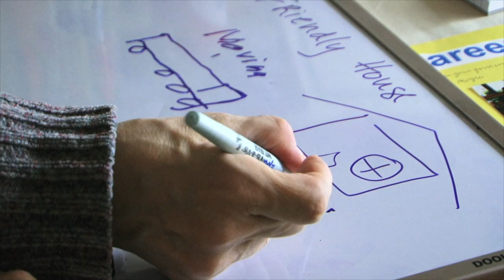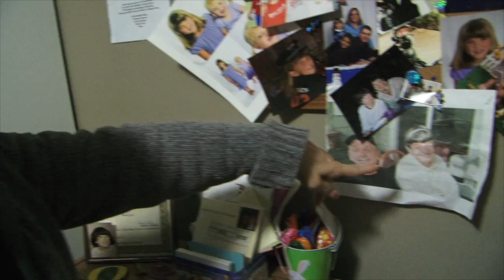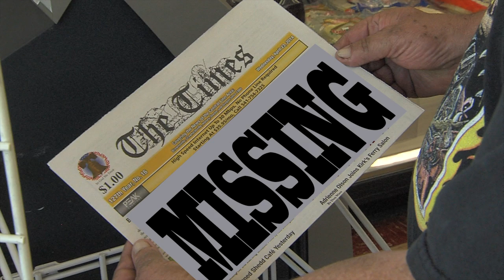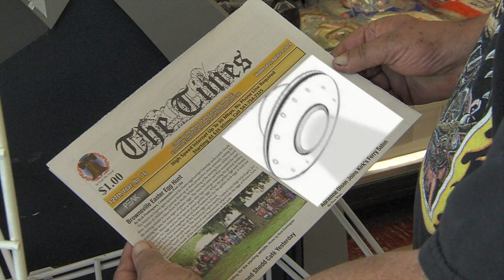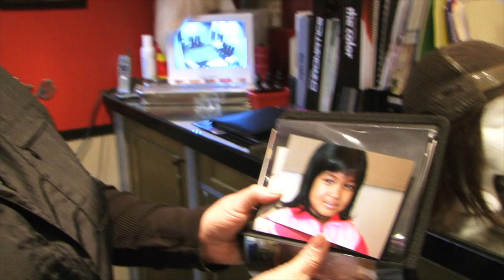RDTV New Skate Park Eugene, Hair Loss Solutions, My Favorite Look Me In The Eye Story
Eugene has one of the newest skate parks in the state and those who use it say it's the best of the West, we give you a look. Losing your hair and not sure what do to about it, Mirage Hair Systems can help men and women dealing with hair loss. We're still looking for that Lochmead Kidnapped Cow and need your help. and much more.